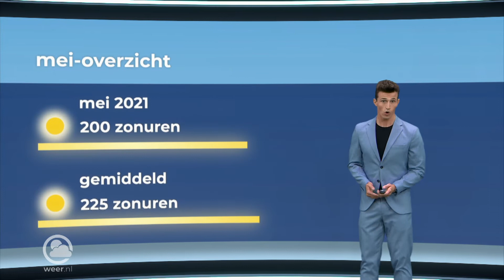Mei 2021 was zeer nat, koud en vrij somber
Mei 2021 was ruim 2 graden te koud, 25 uur te somber en bijna twee keer natter dan gemiddeld. Weerman Jordi Huirne praat je helemaal bij. Meer over de meimaand